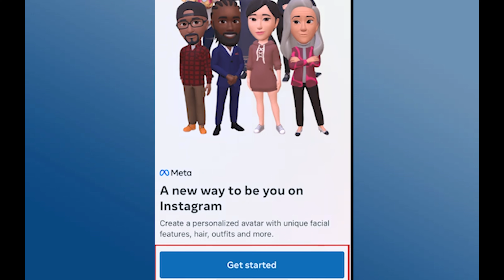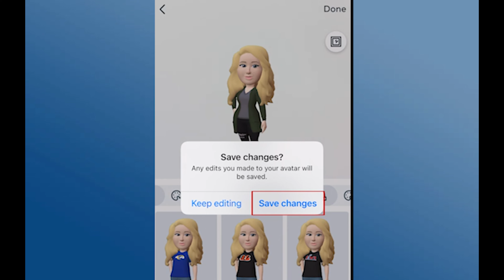Cómo hacer un avatar de Instagram